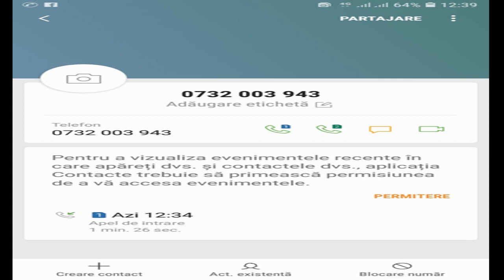Cunoașteți numărul de telefon? Sau persoana ! AUDIO.